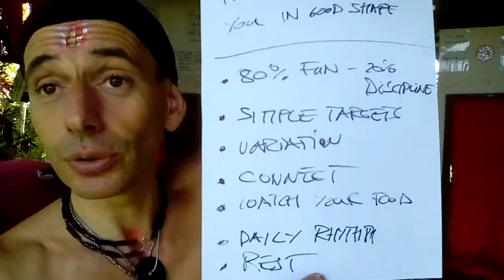7 SIMPLE TACTICS TO STAY IN GOOD SHAPE